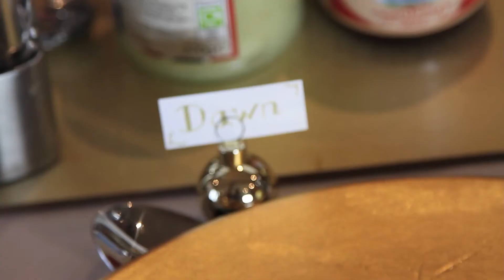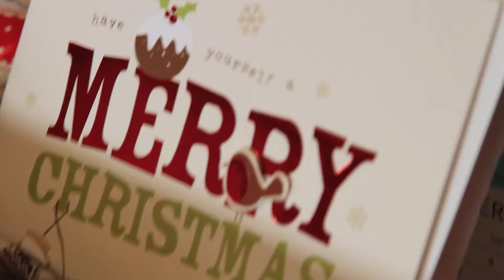Christmas Day 2012